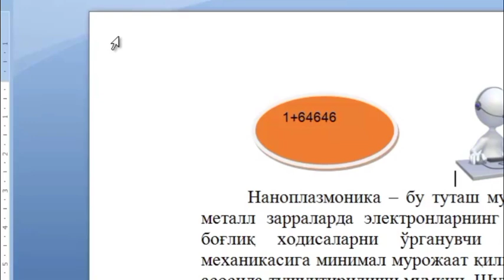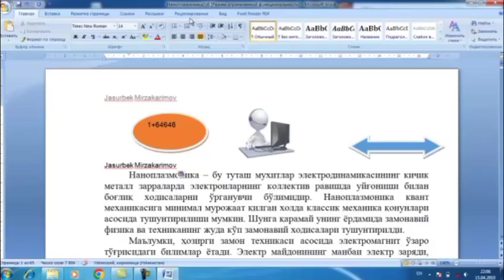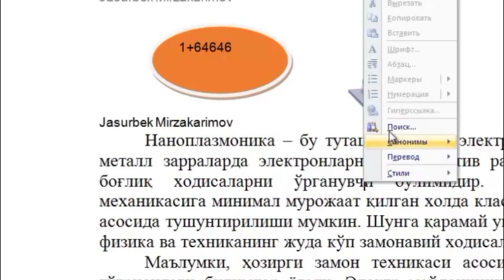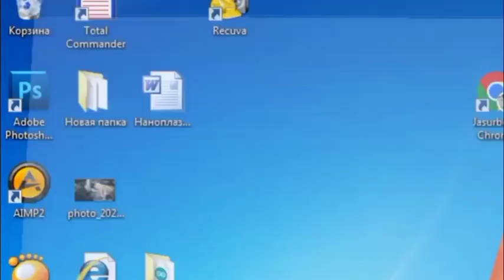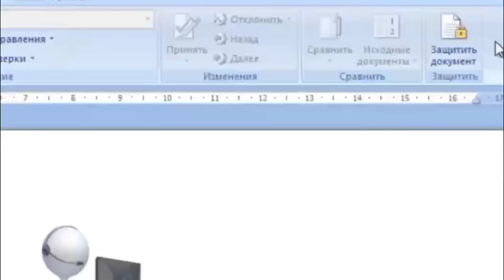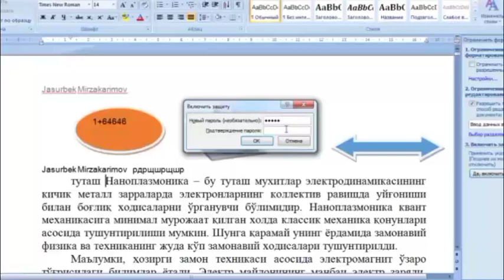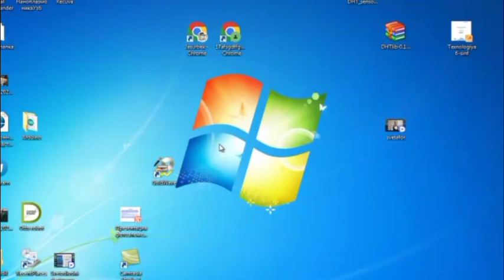DAXSHAT ETIBOR BERIGN. DAKUMENT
Bu kanal sizga ingliz va o'zbek tillarini o'rganishda yordam beradi. Bu kanalda fan va kashfiyotlar, texnologiya faniga oid yangiliklar, robotlarni yaratish va dasturlash borasidagi yutuqlar. Siz elektronika va elektrotexnika yangiliklari va talabalarning ijodiy ishlari bilan tanishasiz.

This channel will help you learn English and Uzbek. In this channel, advances in science and discoveries, news related to the science of technology, the creation and programming of robots. You will learn about electronics and electrical engineering news and the creative work of students.